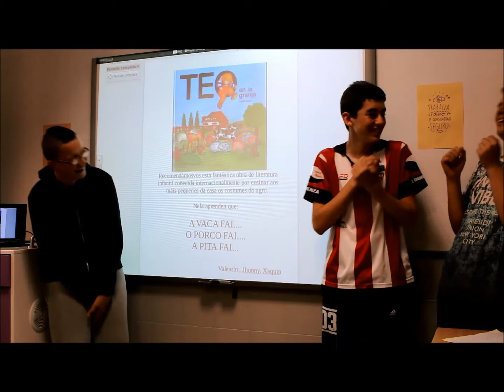Recomendamos Teo en la granja